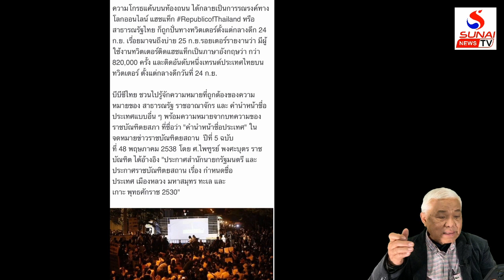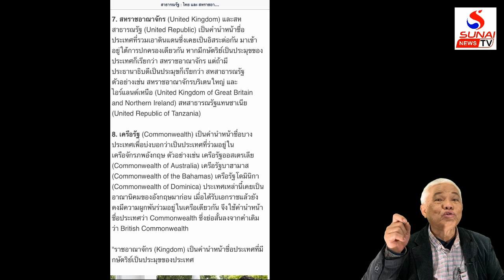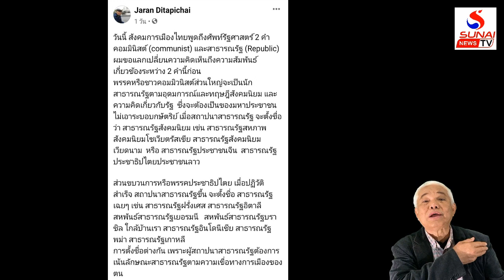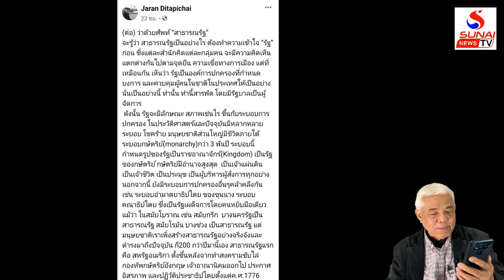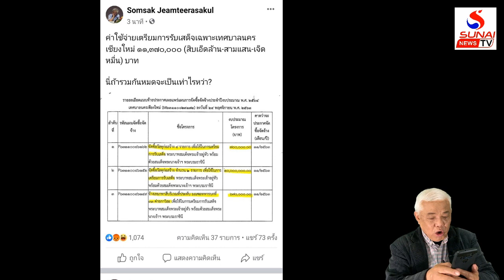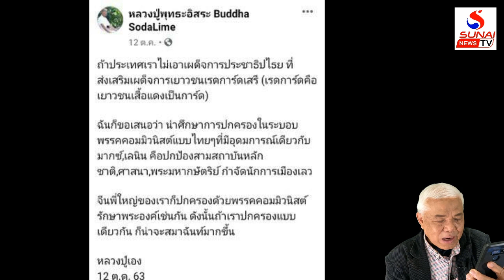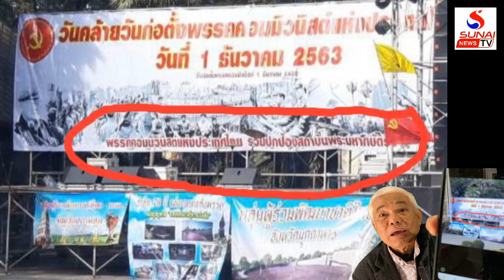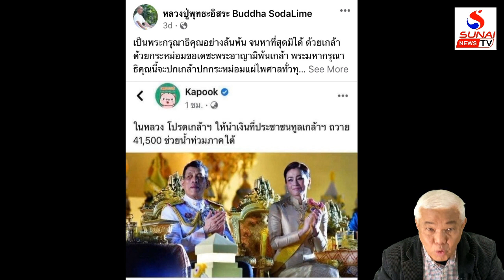สาธารณรัฐแตกช่อเด็กหลอกล่อประยุทธ์แก้ผ้า / เกาะติดคิดทันข่าว ตอนที่4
เกาะติดคิดทันข่าว 10 ธันวาคม 2563
สัมพันธ์วังระบม กลุ่มนิยมกษัตริย์ขับประยุทธ์